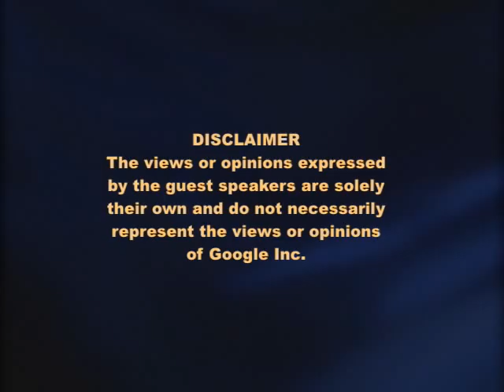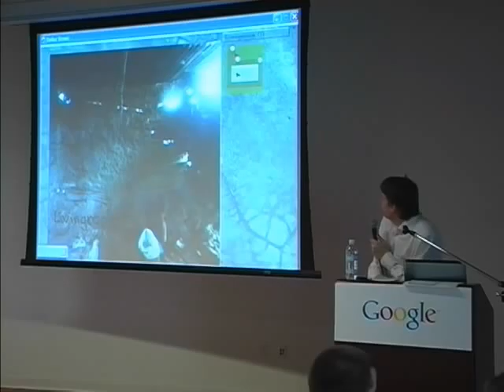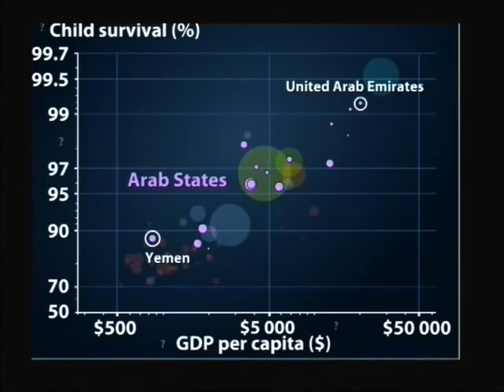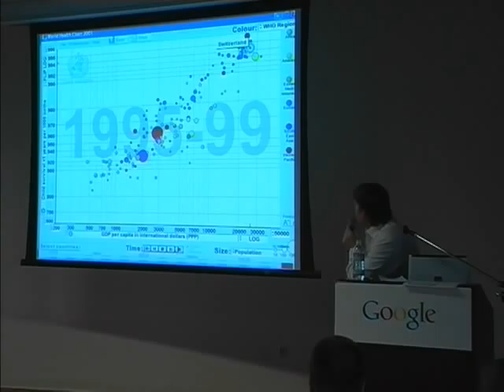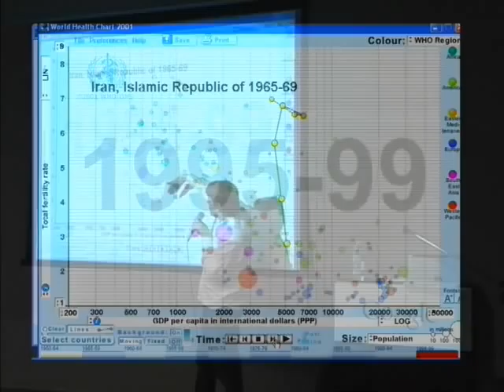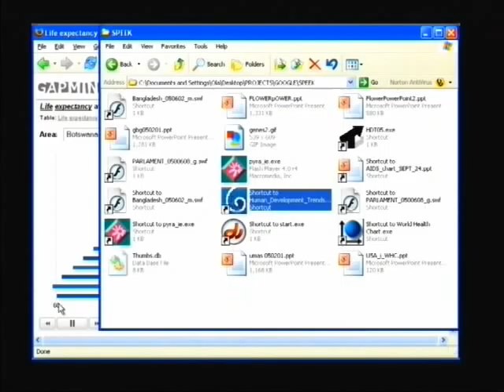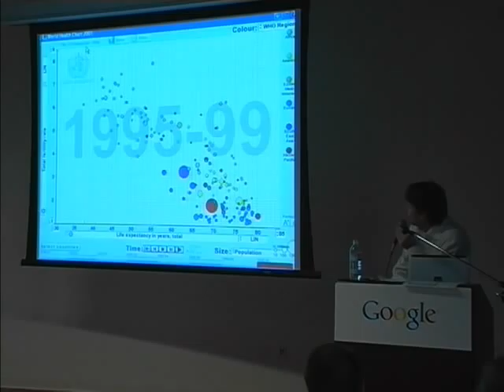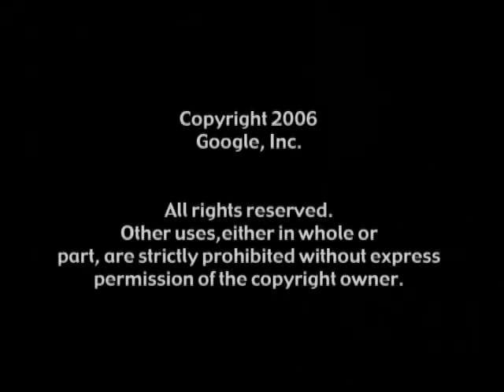Gapminder.org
Google TechTalks

Ola Rosling
Anna Rosling Rönnlund
Johan Nystrand

Google engEDU